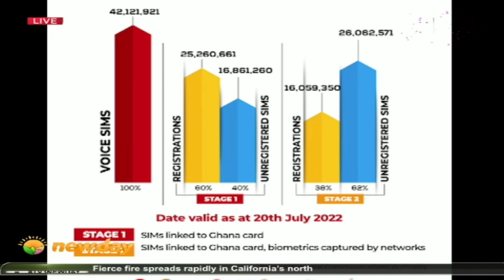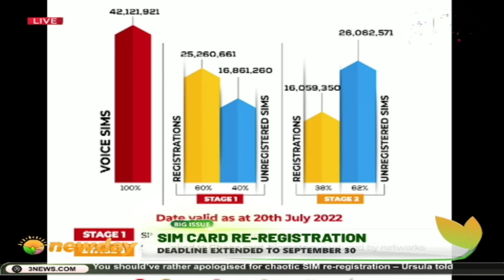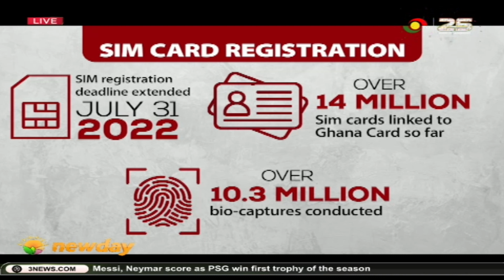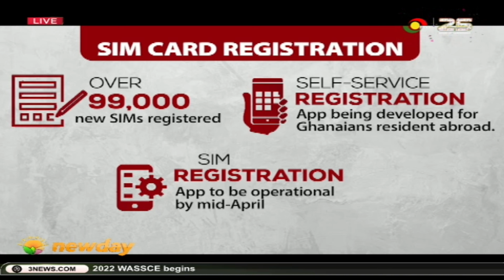TV3Newday: Big Issue | Sim Card Reregistration Ursula Owusu has failed as a minister - Sam George